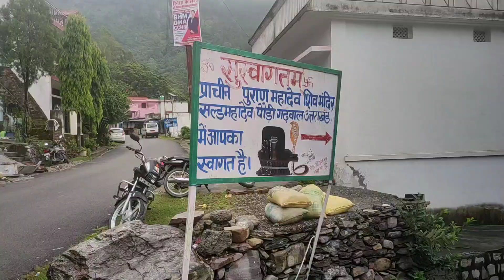लघु केदार सल्ड महादेव || Uttarakhand Shiv Temple || Naveen Rawat ‎@Pahadi Gulzar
लघु केदार सल्ड महादेव || Uttarakhand Shiv Temple || Naveen Rawat @PahadiGulzar

Music Provide By -  Ravinder Rawat

jai mahakal🔥🔥...